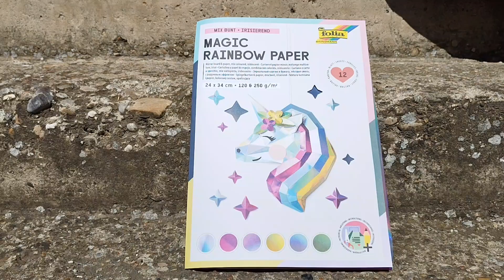Folia Bringmann 12049 Dúhový zrkadlový papier A4+, 6 farieb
Sada zrkadlových kartónov. Kvalitný kreatívny kartón - jedná sa o papier a kartón ktorého povrch je z jednej strany lesklý, dúhový a holografický v šiestich farbách.Z druhej strany je biely. Veľmi pekný, jemný na dotyk. Balenie obsahuje 6 holografických papierov a rovnaké farebné prevedenie aj v šiestich holografických kartónoch. Kartón sa používa napr. na výrobu želaní, krabičiek, rôznych dekoračných predmetov...